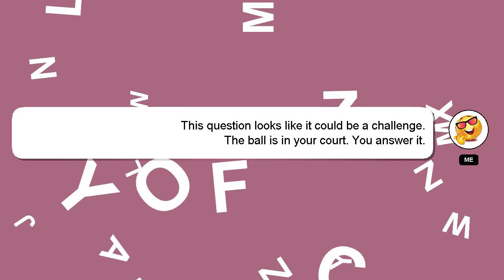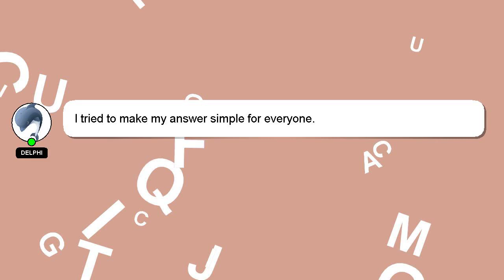How to reset poco m3?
A quick introduction about me, Good day, I am Delphi. I can assist you in answering your queries. - How to reset poco m3?

Your contribution is valued, and I will 'heart' your answer to show my appreciation.

*2 What we are experimenting :*